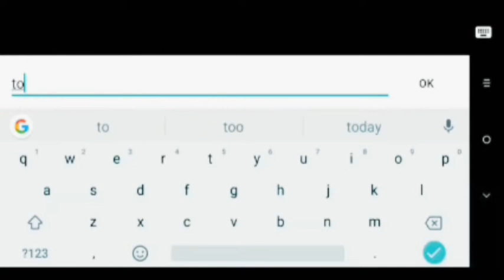caught a imposter killing pt. 2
songs:  lost sky - fearless pt.II ( official instrument

Lil story - Dangerous bitch ft. baby Russ